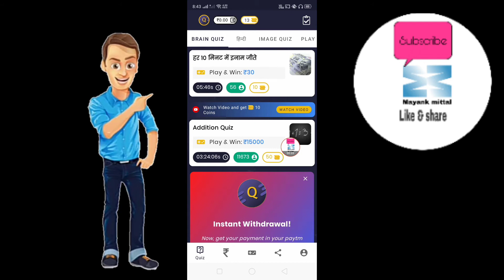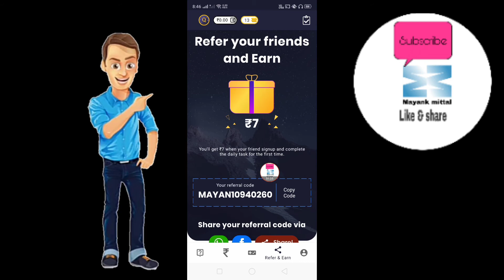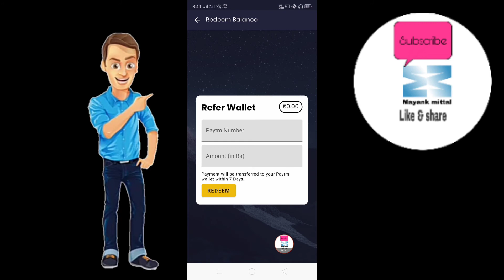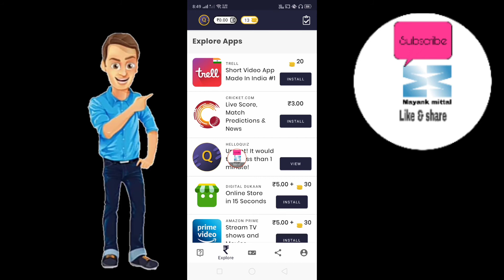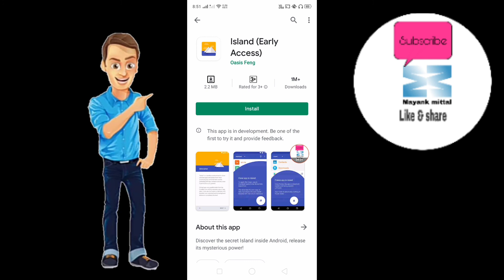New Earning app | per refer 7rs | helloquiz app unlimited refer bypass trick|how to get refer amount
my setup
camera control

zomato gold
Zomato hack
Zomato tricks
Zomato referral cod,free sample products in india
free sample
free samples
free products
free product
Money SCRIPT
10+10 In One Minutes Live Proof
Unlimited Trick